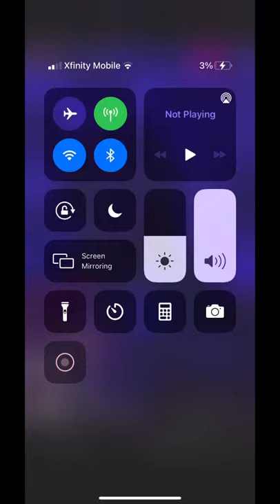Who is that Suki: What’s The ☕️ 👀